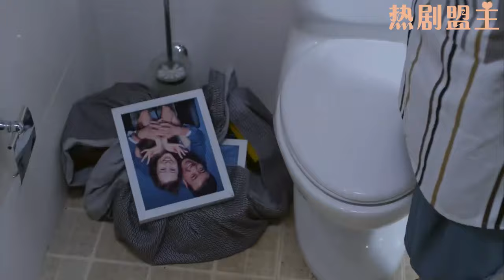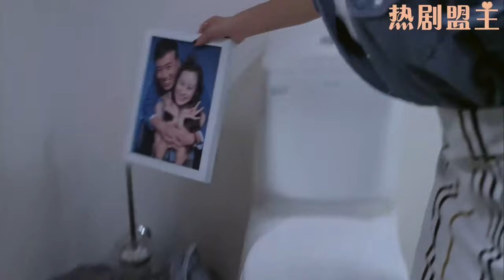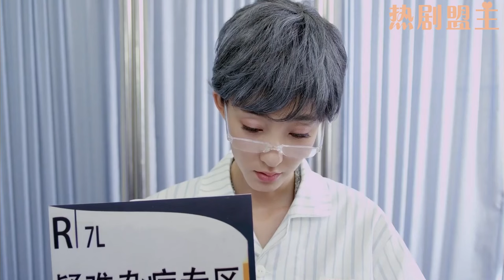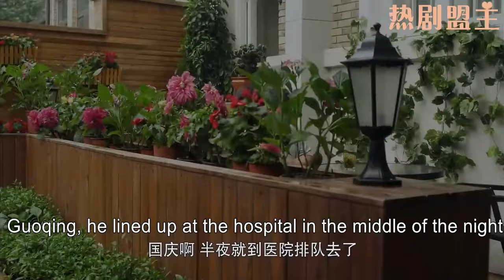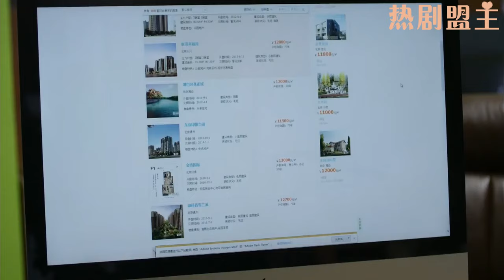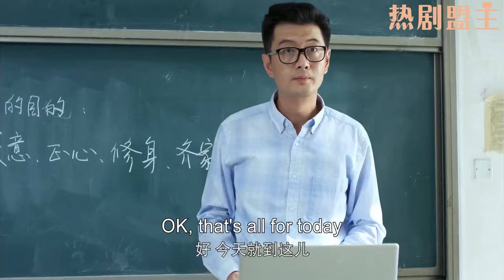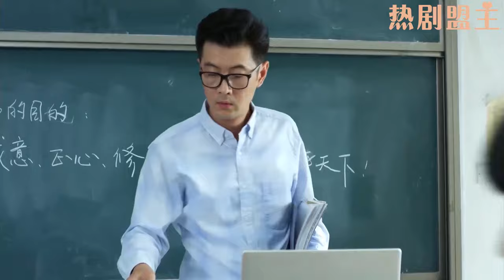【Full Movie】女總裁去男下屬家吃飯，意外發現卫生间藏着女士內衣，大罵他變態，當場摔門離去！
"2ADDMN
💘【劇情簡介】該劇講述了謝家三個女兒（王麗坤 于和偉 ）不同的愛情，婚姻，家庭，以及在磨練中尋找幸福的故事。